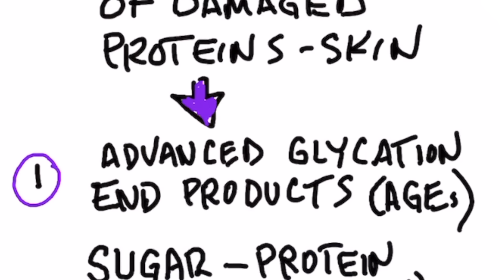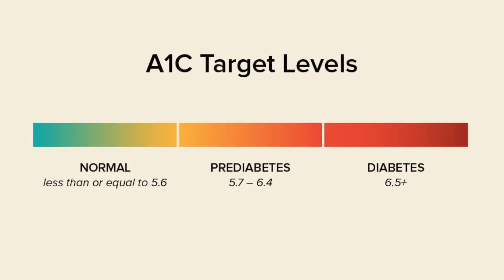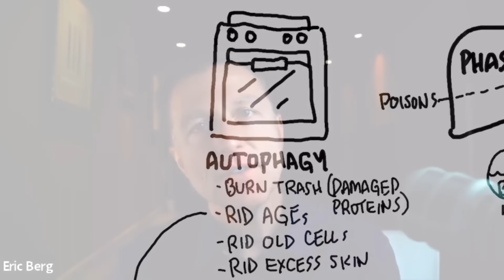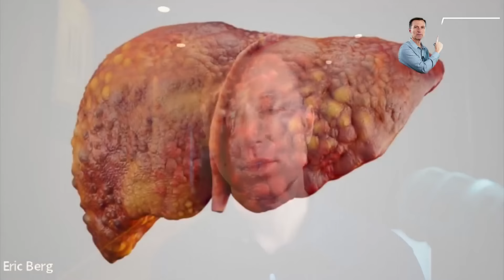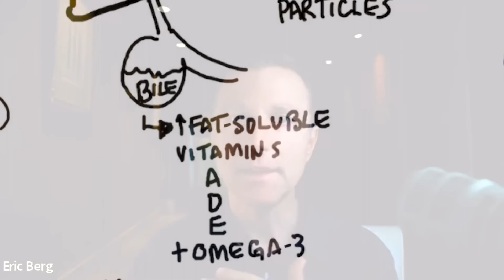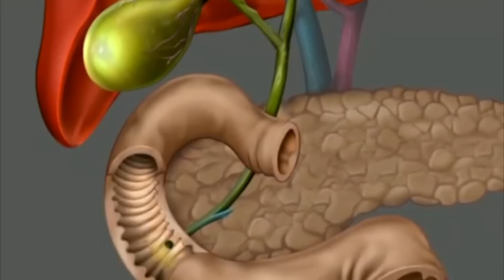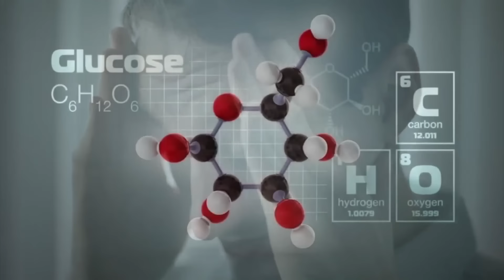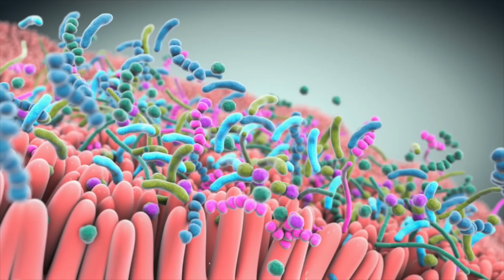Главные секреты анти-эйдж: молодость и красота💃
Главные секреты анти-эйдж: как выглядеть моложе? Как выглядеть моложе на 10 лет? Омоложение должно быть изнутри. Омоложение организма – антиэйдж питание и другие методы, чтобы молодость и красота были вашими верными спутниками на протяжении всей жизни!

0:00 - как выглядеть моложе;
0:45 - конечные продукты гликирования (КПГ);
4:51 - как удалить КПГ из организма;
7:13 - как сохранить молодость кожи;
11:58 - продукты для молодости;
16:32 - повреждение свободными радикалами;
18:27 - стресс и старение.

Чтобы выглядеть моложе снаружи, нужно быть моложе внутри. Нужно что-то сделать с поврежденными белками.

Чем больше у нас поврежденных белков внутри и снаружи, тем старее мы выглядим. Поврежденные белки могут вызвать множество проблем во всем организме, а также состарить вас.

Основной причиной повреждения белков являются КПГ – конечные продукты гликирования. КПГ – это комбинация молекулы сахара и молекулы белка. Если взять сахар и белок, нагреть их, то получим КПГ. КПГ образуются также при соединении глюкозы с жиром.

Чтобы избавиться от КПГ, вам нужно привести свое тело в состояние аутофагии. Аутофагия перерабатывает старые поврежденные белки для создания новых. Это поможет вам выглядеть моложе.

Лучший способ запустить аутофагию – это интервальное голодание. Если вы уже практикуете интервальное голодание, то можете попробовать OMAD (один прием пищи в день). Если у вас есть опыт OMAD, можете попробовать сухой OMAD.

Дополнительные способы, как выглядеть моложе:
 • Получайте больше солнечного или инфракрасного света.
 • Нормализуйте ферменты печени. Печень должна быть здорова.
 • Повышайте выработку желчи.
 • Употребляйте достаточно жиров (лосось, яичные желтки, сливочное масло, семена подсолнечника, печень трески, масло из печени трески и т. д.).
 • Ешьте много овощей и ешьте их с жиром (например, с оливковым маслом).
 • Поддержите свои антиоксидантные сети, выполняя упражнения и практикуя голодание.
 • Не употребляйте сахар или рафинированные углеводы.
 • Бросьте курить.
 • Старайтесь бороться со стрессом.
 • Убедитесь, что вы употребляете умеренное количество высококачественного белка.
 • Поддержите свой микробиом.

Опубликован 20 января 2022 года